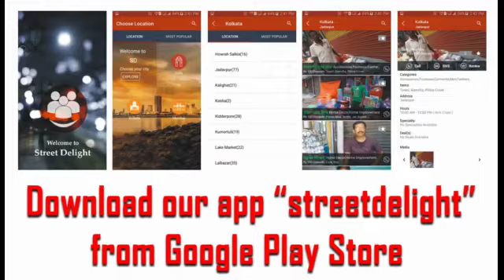Name- Kalid Bhai, Shop- Maharashtra Chicken And egg center, / 9594590974 , Powai